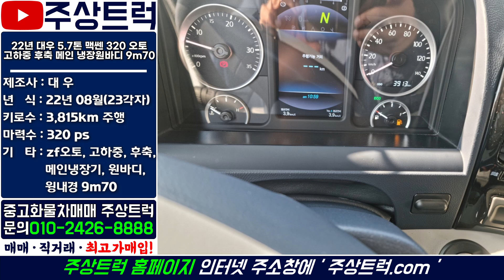주상트럭! 신차급! 22년 대우 5.7톤 맥쎈 320 오토 고하중 후축 메인 냉장원바디 9m70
ㆍ 매물번호: 1-144번
ㆍ​ 차   명 : 대우 5.7톤 맥쎈 320 오토 고하중 후축 메인 냉장원바디 9m70
ㆍ​ 연   식 : 22년 08월(23년 각자)
ㆍ​ 키로수 : 3815km
ㆍ​ 기   타 : 오토, 고하중, 후축, 메인냉장기, 원바디, 윙내경 9m70

2.5톤 ~ 25톤 중고트럭 영업용번호판 개별넘버